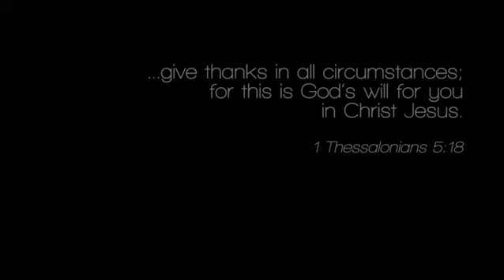Praise & Prayer: "I Choose Thankful"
Intro piece for Fall Praise & Prayer 2012 -"Ten Thousand Reasons"